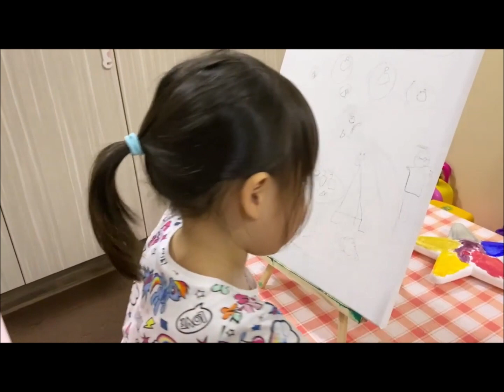Play at Home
What your child doing during MCO stay at home period?
Watching TV, videos, YouTube, play online games……
How about what did you do during this period?
Holding your phone and browsing for 70% of your time…… I guess.

But, what can we do at home instead of wasting it?
Let me introduce one activity that you can do it at home with your little one and build up very good bonding and quality time with them while everyone is staying at home.
Please watch the video first before continue reading.

Olivia is a 4 years old girl. She is very confident in whatever she does. In this painting process, her hand-eye coordination, fine motor skill, creativity, imagination, communication, language and problem-solving skills are enhanced.
In the painting process, we noticed that Olivia’s daddy is communicating with her all the time by asking open-ended questions to her and verbally encourage her to go on what she wants to draw and paint. The advantage of asking open-ended questions to children is to make space for them to think, imagine and be creative and this also motivated Olivia to continue her task confidently. Besides, Olivia’s daddy also gave her the freedom to express her thought through lines, colours and verbally too. In this mutual communicate process, Olivia’s language and communication skills are developed. By having the freedom to express what in her mind, Olivia’s cognitive, imagination, creativity and self-confident are enhanced too.
By sketching and colouring the painting on her own without any helps, Olivia’s problem-solving skills is enhanced. This is because she needs to explore, experience and experiment the media she used. Through this hands-on process, assimilation and accommodation are taking place (Piaget, 1936).
In the whole painting process, Olivia and her dad are having wonderful bonding time, this quality time helps them to build up trust, love and belongings. Therefore, if you continue practising having this type of quality time for at least 30 minutes a day during this MCO period. I’m very SURE that your kid/kids and you will build up a very good and strong relationship that you never have before.
Dear parents, NO more excuses please.
Since you are free 24/7 till 14th April, why not schedule your time to do something benefit yourself and your little one and have some fun with them.
During the process (free painting), you will be amazed by what your child expressed on the canvas and what is in their mind too (by the story they told you). This helps you understand your child more too.
At the end of the activity, you may scaffold your child (if they are too young to do it alone) to clean up the mess and life skills is enhanced in the process too. Besides, you can have them to talk and explain their creation if they want (language development).
Dear parents,
Do you know what is the most important part of the whole process?
The finished artwork?
The outcome of the painting?
How creative and how good my child can draw?
The most important thing about this activity is the process.
Children’s cognitive, imagination, creativity, problem-solving, language and communication skills are enhanced. Besides, their fine motor, hand-eye coordination, self-confident and self-esteem are enhanced too by doing the task by their own and feel the trust, love and belongings from daddy or mummy.
Since there are so many benefits in return, why not you too to start a 30 minutes painting session at home with your lovely prince or princess.
Kindly reminded to everyone.
Please stay at home, stay healthy and most important is to have some fun with your little one.
Let’s do it and DO IT TODAY!